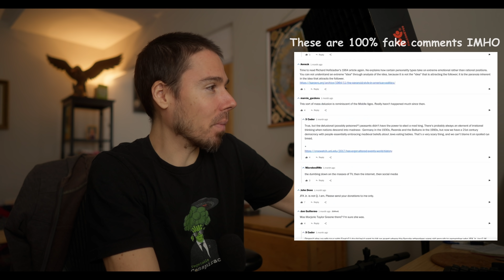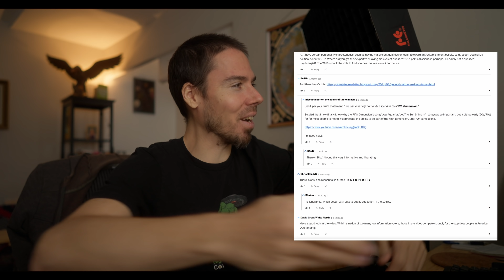Mainstream News Caught Faking Comment Section to HIDE TRUTH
Things are getting interesting in 2022...